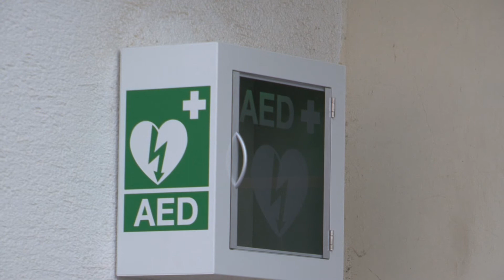Aktualno: V Križevcih dobili defibrilator (04.01.2018)